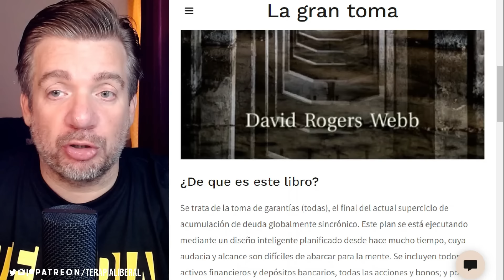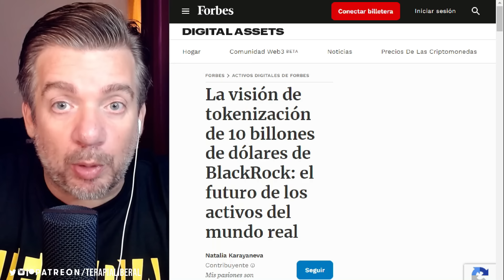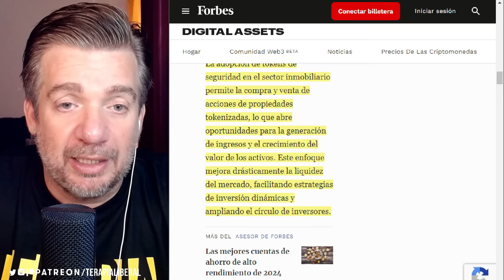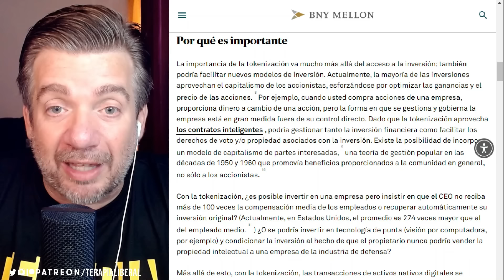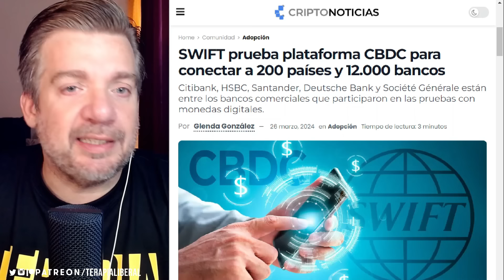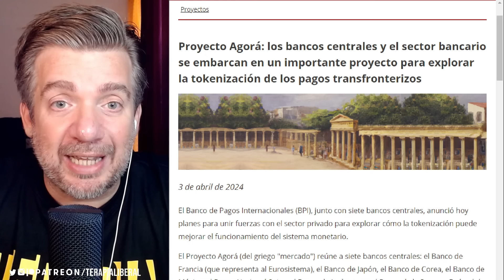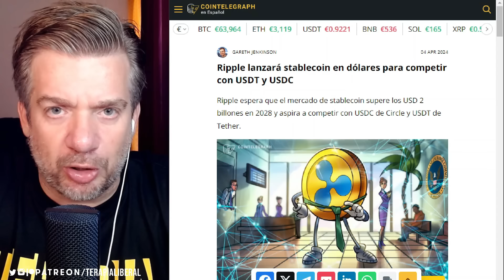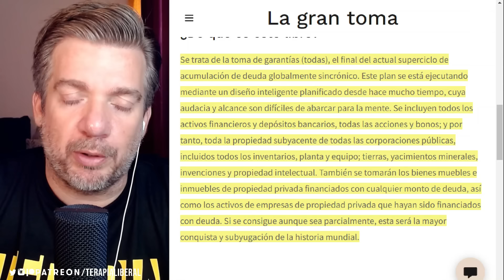ESTE ES EL PLAN: BlackRock, Tokenizacion y Tecnocracia.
Vlog de analisis de actualidad, economia, política y filosofia liberal.

🚨📣 ¡Apoya nuestro trabajo!

📍 WALLETS CRYPTO
RED BTC= 1HSjL1uBrg2Low19S1EnRmBK85YyjVxFSi
RED BCH= 1HSjL1uBrg2Low19S1EnRmBK85YyjVxFSi
USDT (RED TRC20)= TU6JpcPfyrifqAM9pNsrSEnEMp134pfsNT

📲 MERCADOPAGO (sólo ARG)
ALIAS: nicomlage.mp